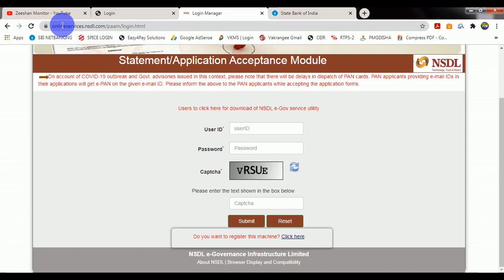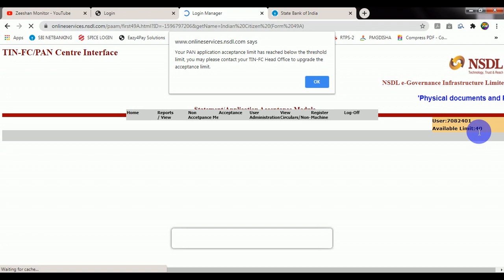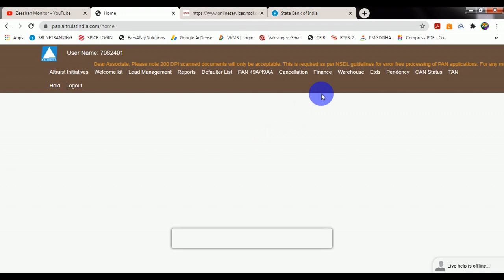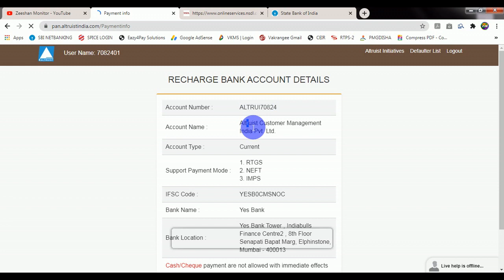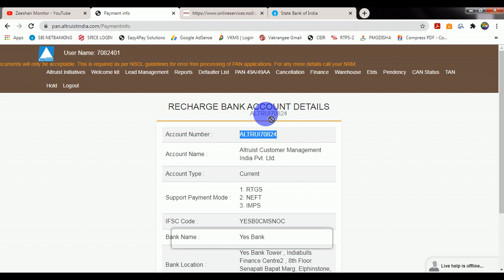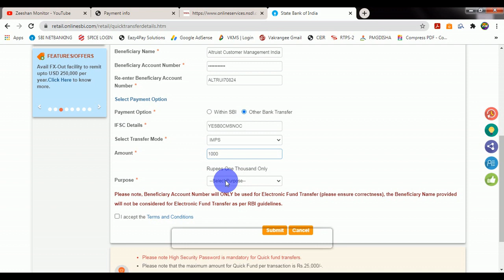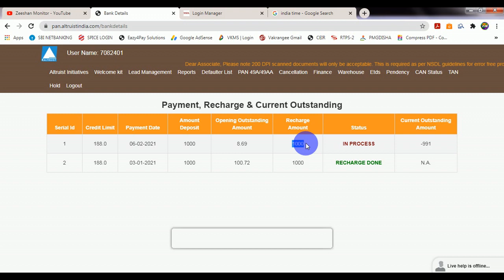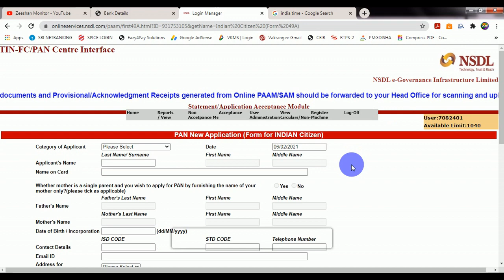How to add Balance in NSDL Paan id Online | Altruistindia | Vertex | Zeeshan Monitor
NSDL PAAN ID ke liye contact kare-  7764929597

THANKS FOR WATCHING